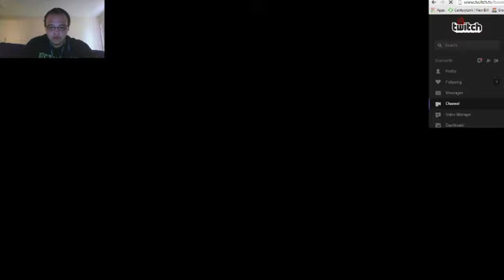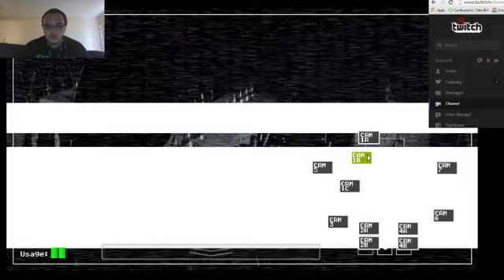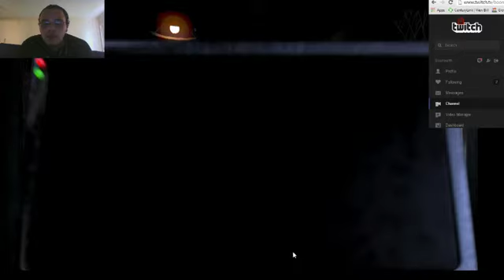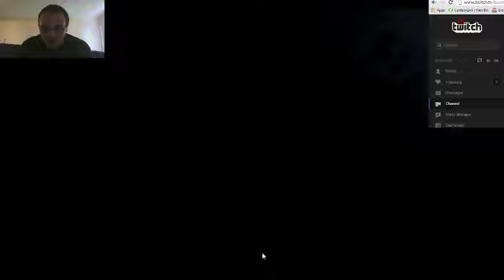five nights at freddys part 3 of 3